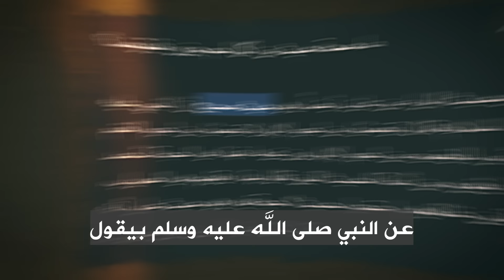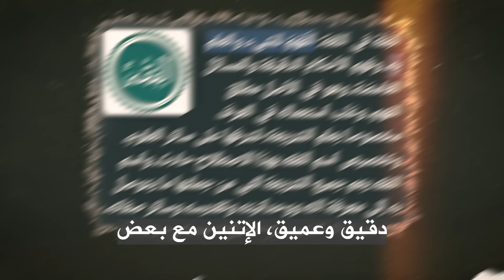هل الموسيقى حرام فعلًا ولازم ابطل إستعمالها في الفيديوهات؟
لو عجبك الفيديو وحابب تتابعني على الإنستجرام تقدر من اللينك ده

لو معجبكش وعايز تشتمني تقدر برضو من نفس اللينك .. سلام